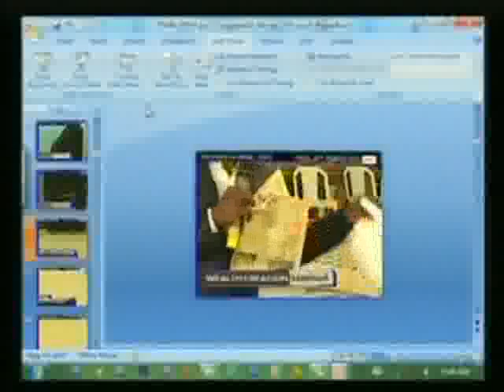MR FISH SEMINAR SERIESThe Hunger Statistics Pt 5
The hunger statistics